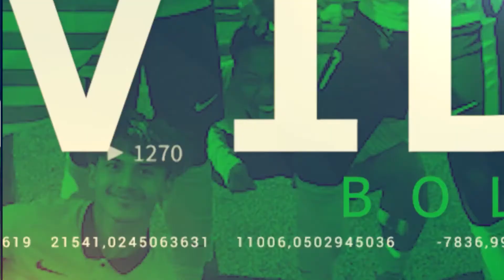KHAIRUL FAHMI vs JDT - (H) 15/7/2022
arena bola astro arena bola kampung bola mamak bola sepak live bolasepak malaysia harimau malaya fam indonesia jdt tv kim pang gon liga super malaysia malaysian football league mfl perak perak fc sabah fc sabah fc 2022 sabah fc live selangor fc selangor fc 2022 selangor fc live sepak takraw league sri pahang sri pahang 2022 sri pahang fc tmj ultras malaya khatul anuar johor darul takzim jdt vs